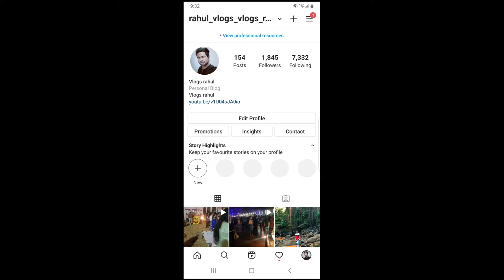Narayanpal Temple Bastar || Jagdalpur || Chhattisgarh || Vlogs Rahul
Narayanpal Temple
Bastar Temple
How To Reach Danteshwari Temple
Jagdalpur Tourist Places
Hotels In Jagdalpur
Bastar Tourism Department
Bastar Is Famous For
History Of Bastar
Bastar Tourism

Narayanpal Temple

Narayanpal temple is well known for its cultural historical and spiritual value in the heritage of Bastar North western side to Jagdalpur connected to Chitrakote waterfalls a village named Narayanpal is situated on the other bank of river Indravati This village has an ancient magnificent Vishnu temple that was constructed 1000 years ago and is a beautiful archetype of architecture The Vishnu Temple is established near the confluence of rivers Indravati and Narangi and it dates back to 11th century Nearby Vishnu temple a small village got named as Narayanpur after the establishment of temple meanwhile it came to be known as Narayanpal
Contemporary to the Khajuraho Temple of India Narayanpal temple is the only temple in the whole Bastar district where the idol of Lord Vishnu is ingrained Built by Mumundadevi the queen of Chindak dynasty Narayanpal temple has the influence of Chalukya style of architecture
Have a visit to Naryanpal Temple and relive the history of Bastar